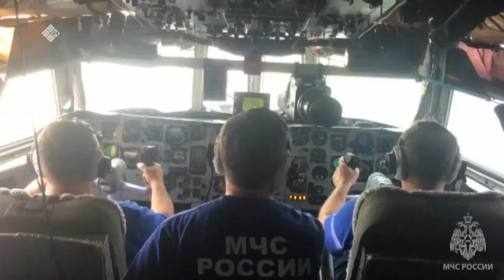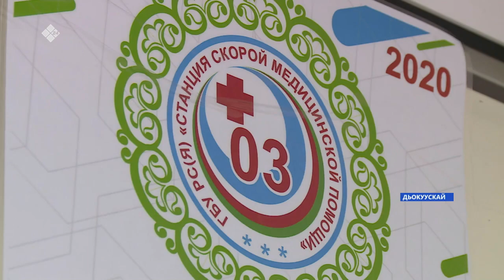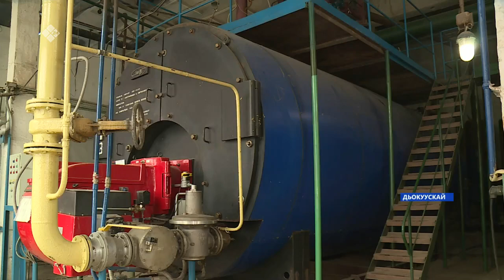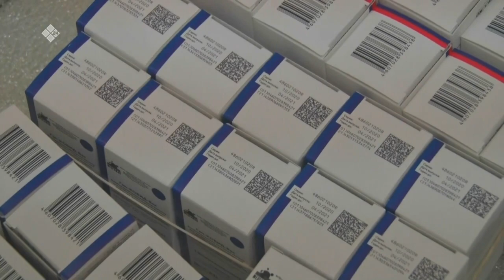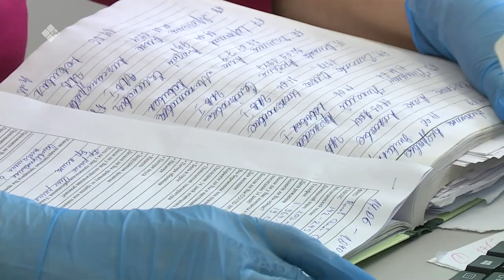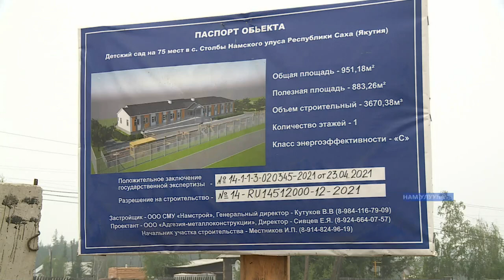«Саха сирэ» информационнай биэрии. От ыйын 20 күнэ, 20:30ч.